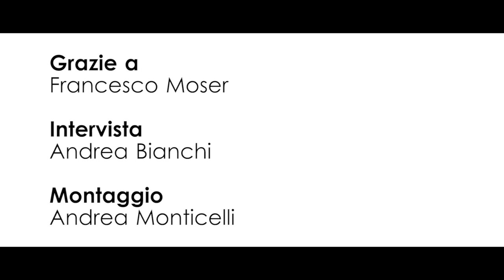Francesco Moser, il campione innovatore che traghettò il ciclismo verso la modernità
Ospite d'eccezione del 66° Trento Film Festival, il pluricampione di ciclismo Francesco Moser, nel capoluogo trentino per la proiezione del documentario sulla sua vita "Moser. Scacco al tempo".

Moser, fu anche un innovatore, colui che traghettò il ciclismo verso la modernità delle ruote lenticolari e dell’aerodinamica.